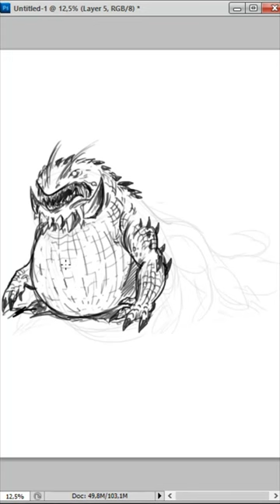How to Draw an Lizard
Hi everyone!
In this video i'll be showing you how to drawing Lizard in photoshop, and please let me know if you have any request, question or comments.

You are welcome to download the file from the following links if you want to use them for practice.

Video Chapters:
00:00 Intro
00:06 Digital Drawing Process
00:50 Result Sketch a Lizard